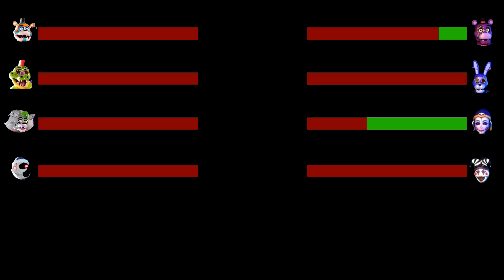[SFM FNaF] Rejected Security vs Security Breach WITH Healthbars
Really hope you guys enjoy these original animations created in Source Film Maker!

In this epic FNAF Animation, the Original animatronics fight Help Wanted, however with healthbars!